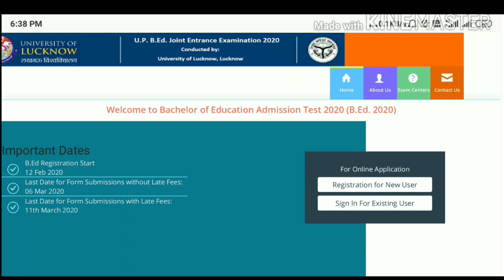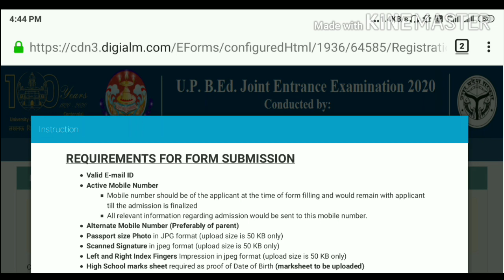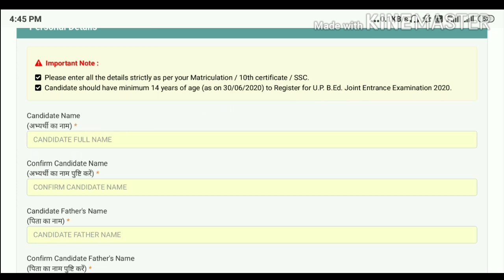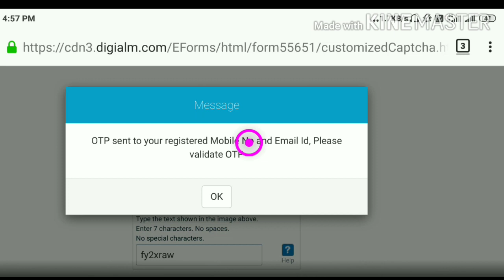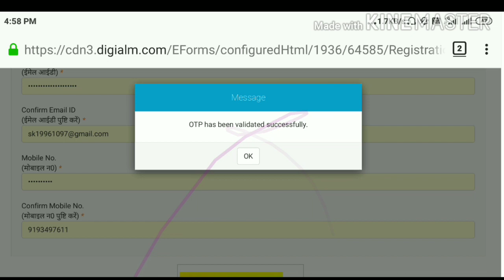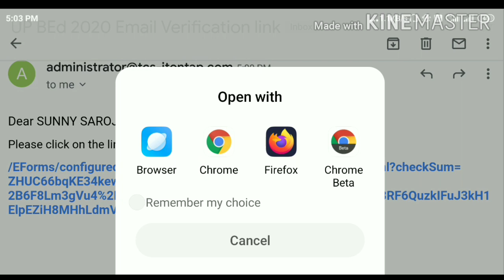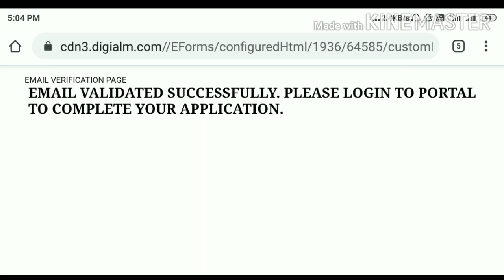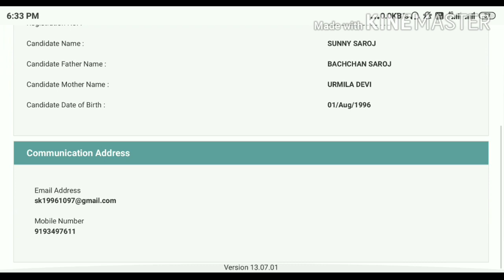UP B.Ed Online form 2020 kaise bhare || How to fill UP B.Ed Entrance Form 2020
दोस्तो इस वीडियो में हम UP B.ed Entrance Exam 2020 का ऑनलाइन फॉर्म कैसे भरना है जानेंगे

UP B.ED 2020 Form Registration के बाद मोबाइल से भरे